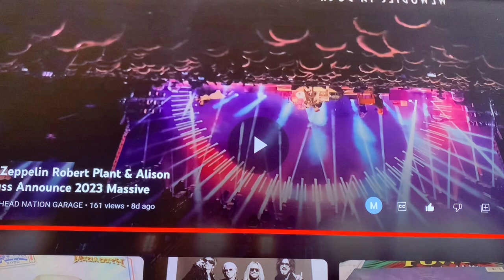Rolling Stones & Led Zeppelin News in Weekly Roundup